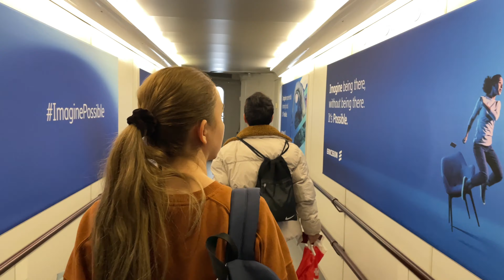Stockholm Sweden 🇸🇪 November 2022 - Nice Weekend Trip…